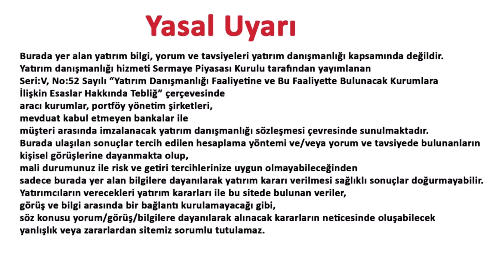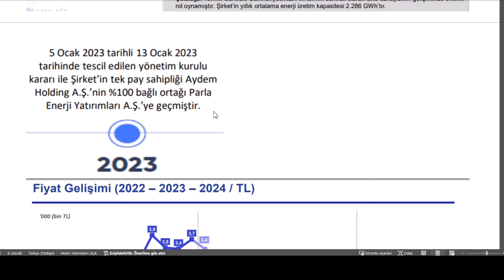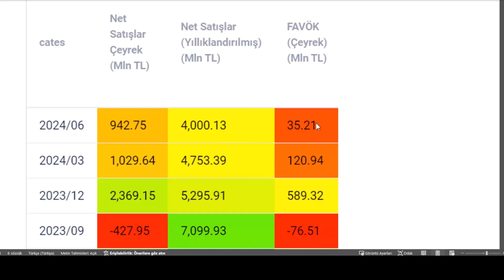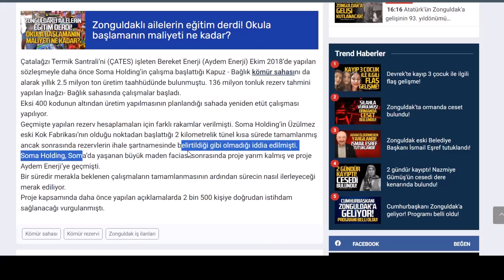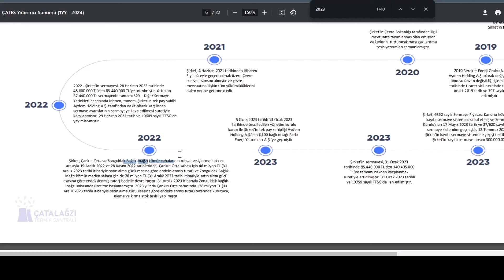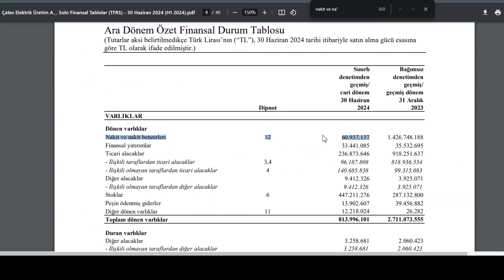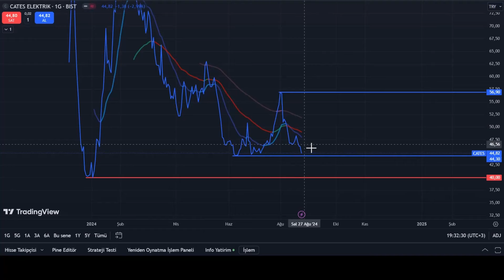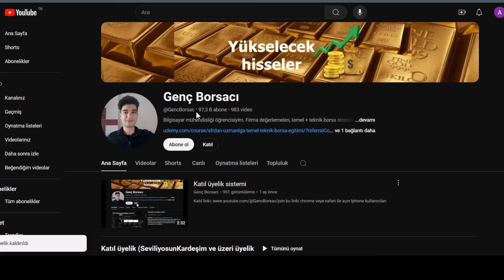CATES hisse bağlık yatırımı, bilanço grafik takas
cates hisse yorumu, çates hisse, çatalağzı termik santrali hisse